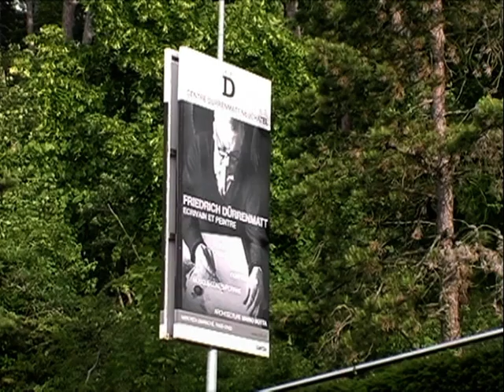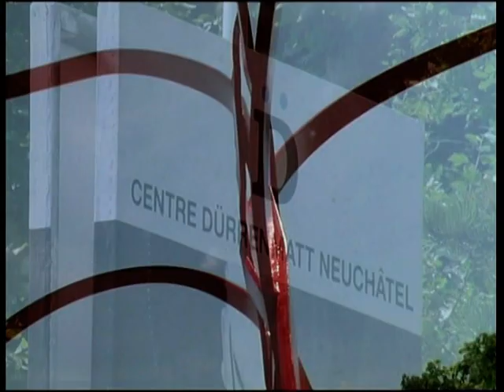MARC REIST, TEXTURA Flight,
a squalo film production, the flight of the TEXTURA GRANDE 5.Juni 2009, Atelier Schnottwil - Centre Dürrenmatt Neuenburg, Marc Reist,